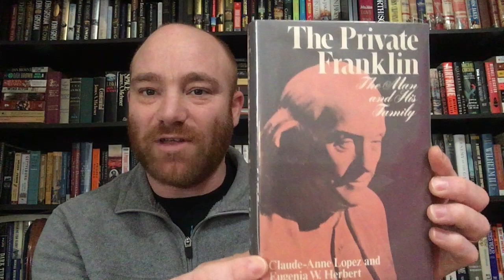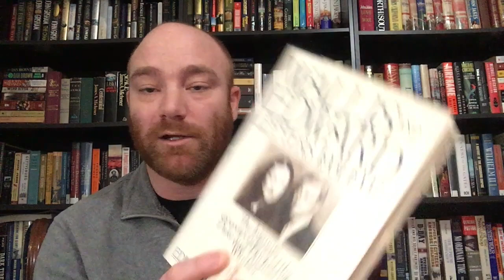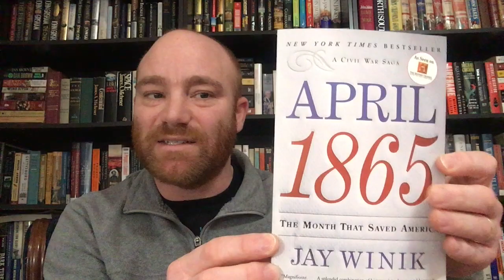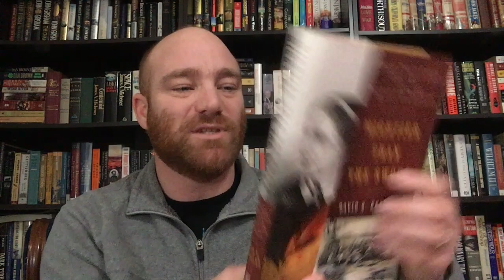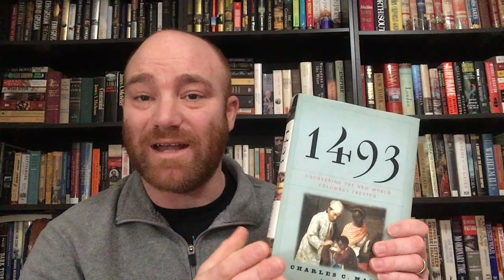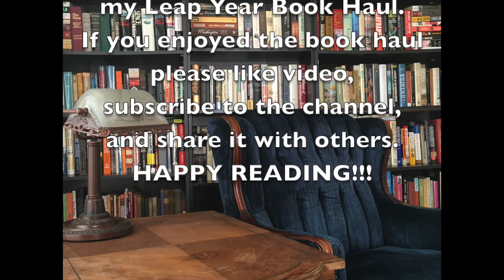A Leap Year Book Haul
Very exciting.  Thank you for your support.  Go Booktube!
This video is about a couple of books that I picked up yesterday.  I hope you enjoy!